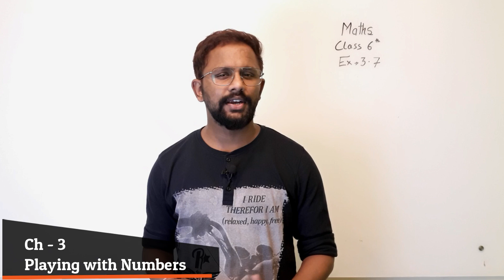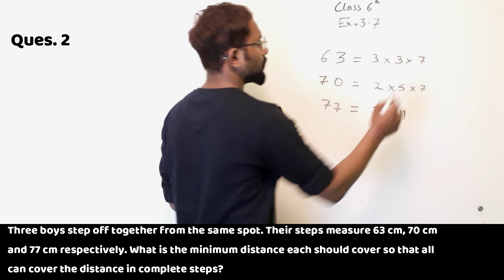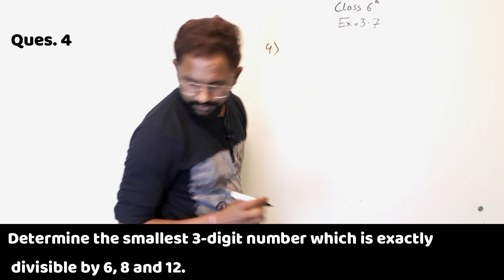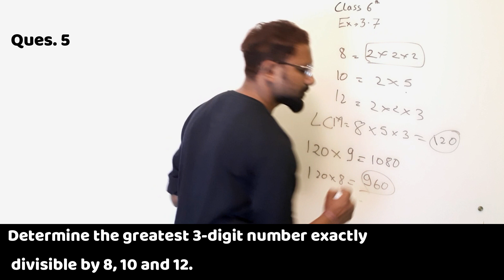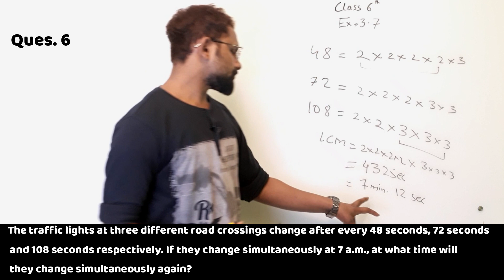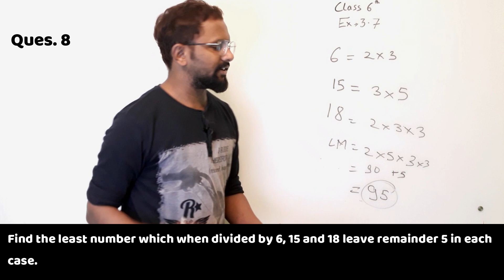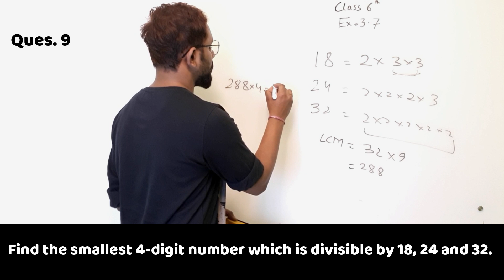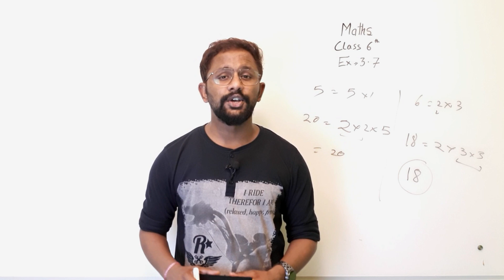NCERT Solutions Class 6 MATHS Chapter 3: Playing With Numbers (Ex. 3.7)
MATHS NCERT Chapter 3; Playing With Numbers - Exercise 3.7.

This video includes the detailed solutions of Class 06 Subject Maths NCERT Textbook Chapter Number 3: Playing With Numbers (Exercise - 3.7). It includes solutions to all the exercises given the NCERT textbook prescribed by CBSE. The questions answers for the class 06 Subject NCERT textbook have been provided in order to help the students understand the subject better.

Give the Chapter a complete Read to understand it better. Check out the video for the complete NCERT Solutions for MATHS: